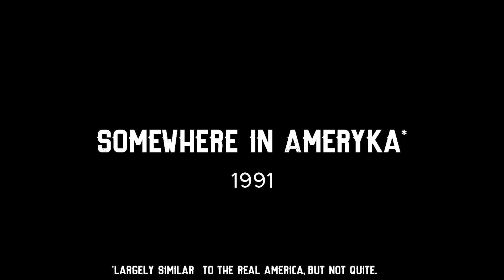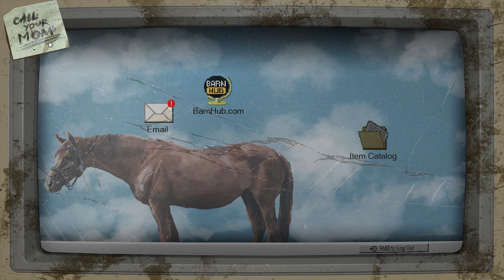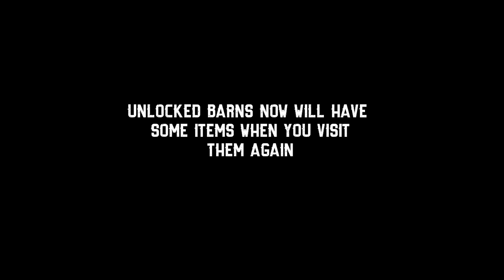OUR NEW FARM IS HERE | BARN FINDER'S | JJ GAMERZ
Welcome to JJ GAMERZ
Today guys we are going to play a new game barn finder.
This video is very interesting, So watch it till end and enjoy.
BARN FINDER'S GAMEPLAY
This game is full of creativity, fun, and thrill.

new update
barn finder's gameplay
barn finder
ranch sim game